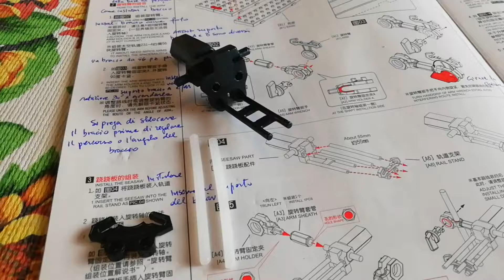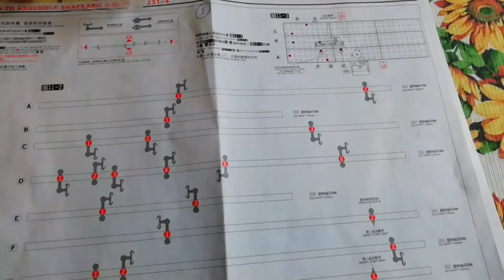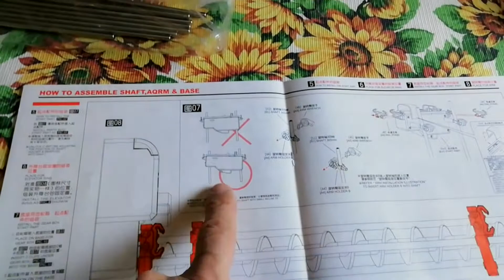Space Rail 4 - Tutorial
Olà pessoal, esse video està sem audio de apresentaçao, pois tive problema na hora de edità-lo, mas tudo bem.
Ganhei de presente esse "brinquedinho" e resolvi fazer um tutorial pra voces.
Nao è muito facil montar as pistas, mas com um pouco de criatividade, vvcs conseguirao tambem.
As musicas sao do meu outro canal, entao, se quizerem ver o video, è sò procurar no "Delei so musicas" que os videos estao todos là.
Musicas:  Va vivendo , Vida , Elas , Cançao.

Valeu pessoal atè o proximo video.